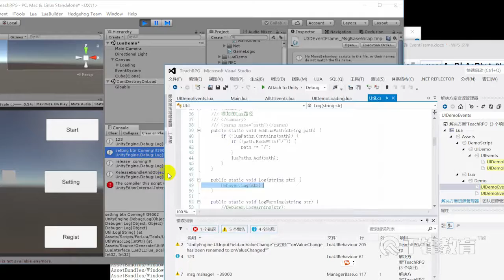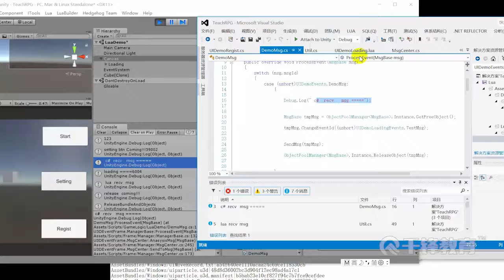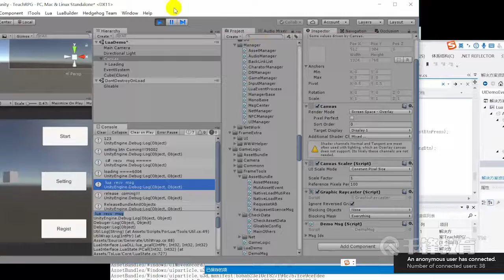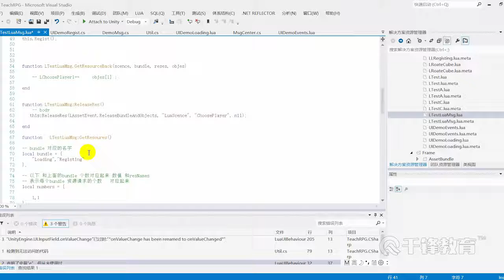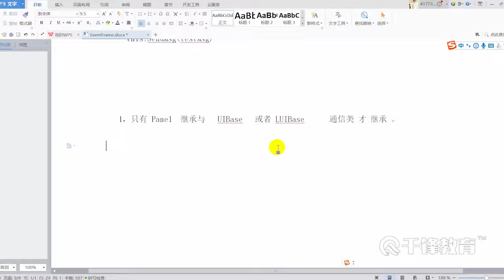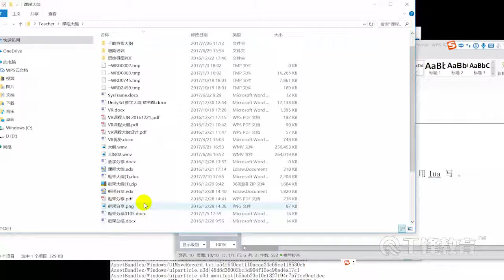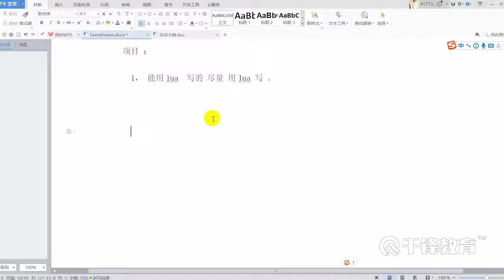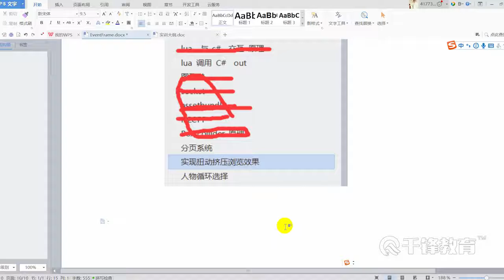千锋Unity游戏开发教程：70 LuaFrame